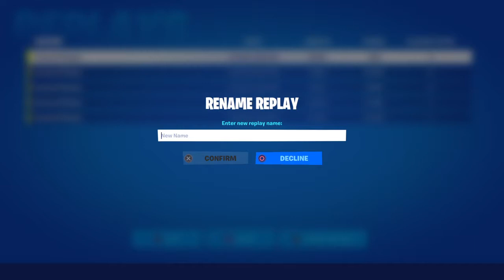Hawk's First Fortnite Victory with a Pickaxe